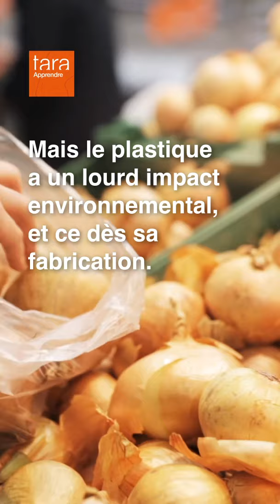Pourquoi utilise-t-on autant de plastique ?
TarApprendre : Pourquoi utilise-t-on autant de plastique ? 🤔
C’est un véritable fléau pour notre Océan, un bien commun à protéger qui nous permet de respirer, nous nourrit, nous émerveille…

On vous en dit plus dans la vidéo !